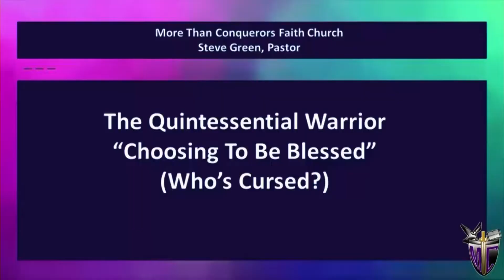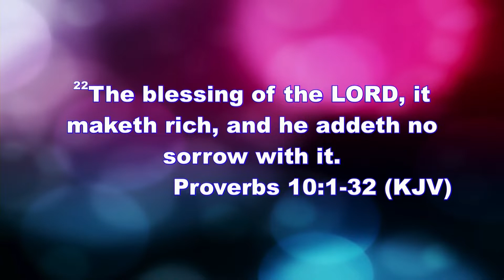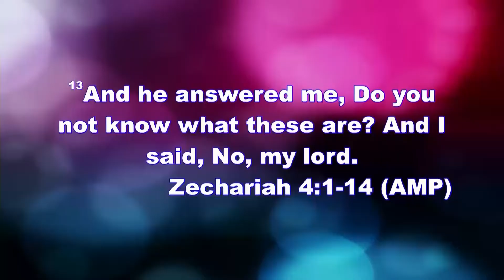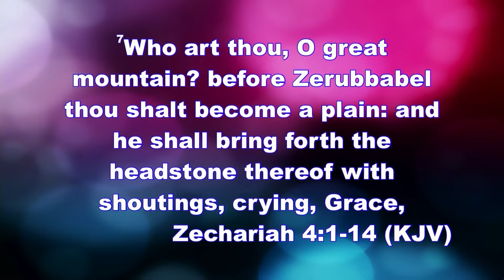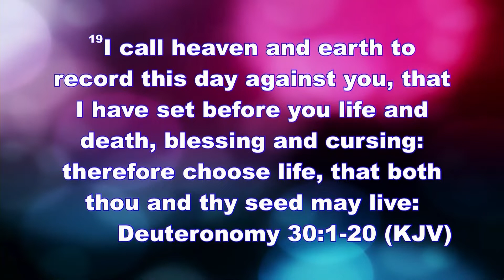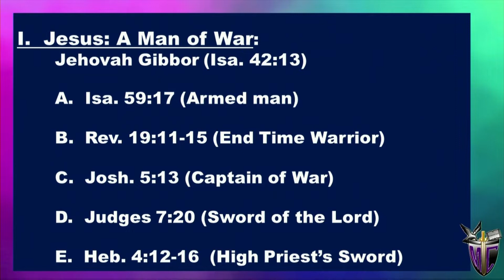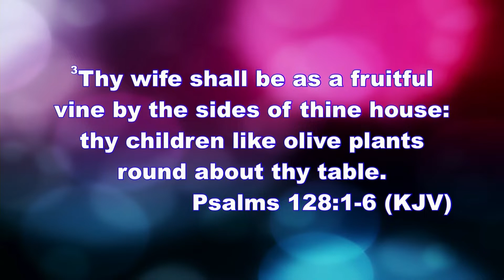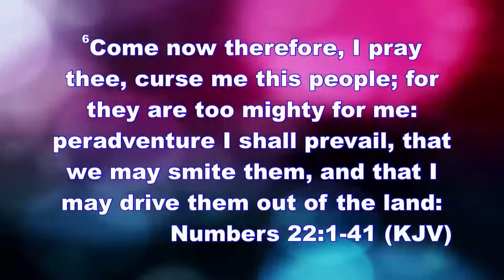Wednesday Night Service "The Quintessential Warrior “ Choosing To Be Blessed"| January 27, 2021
"The Quintessential Warrior “ Choosing To Be Blessed" ( Who's Cursed?)

• Text Giving | text MTCFC to 73256

Follow the prompts given